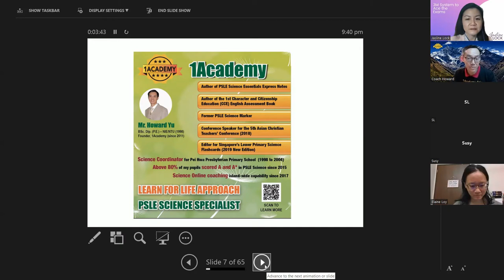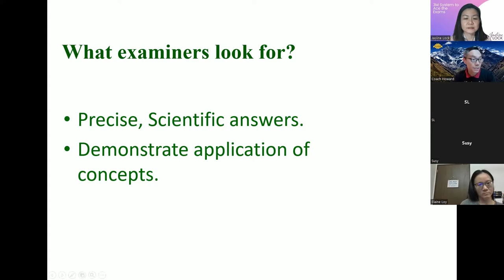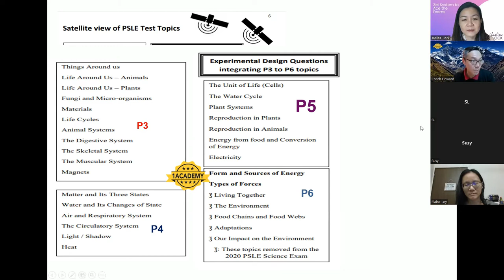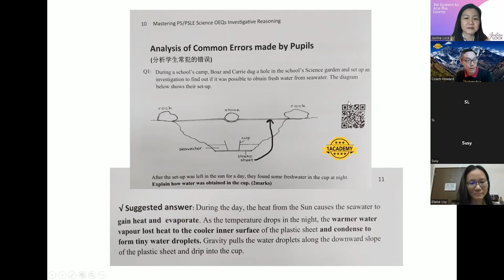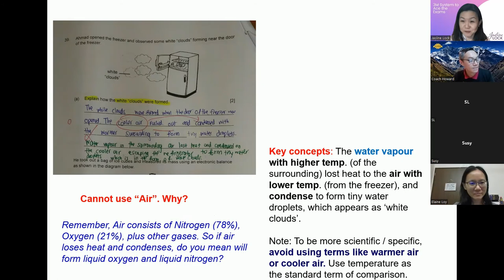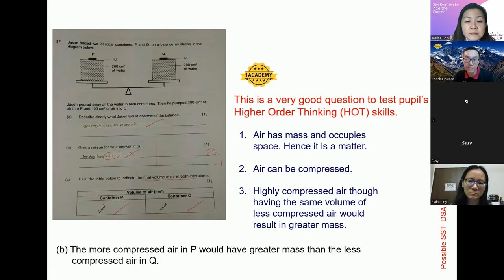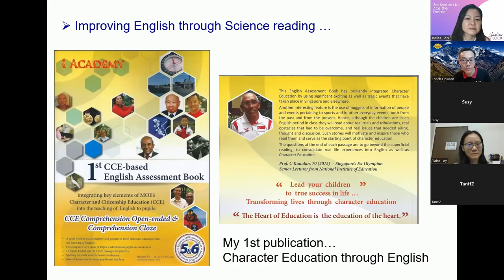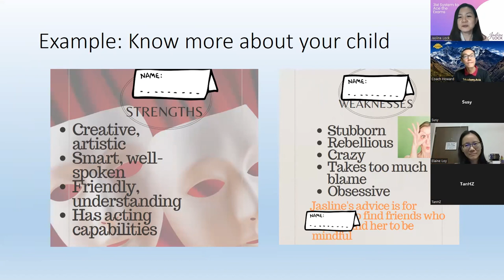PSLE Science score to AL1-How you can do it!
Learning from Experts is what I do!
Teaches way to score for AL1!

Welcome to sign up for my free webinar 3M system to Ace the Exams!
School holiday program (1 Day camp)
Zoom holiday program on NFT, Coding and Cyersecurity, emotions for children

How To Make YOUR Child Smart-Genius Kids(2-7 Year Olds Proof)-Phonics Reading To Raise A Smarter Kid

Jasline's Keywords:
parenting|  children | kids| parents | toddlers |teaching ｜educate ｜caring｜helpful｜control｜teenagers ｜active ways ｜habit｜parenting tips
Successful| top grades | smart kids| top grades |avid reader

Jasline Loves the following Channels:
Live on purpose TV
Domics
Bright Side
Sadguru
Psych2Go
Mindvalley Talks